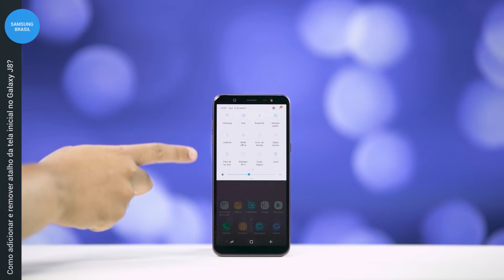Samsung | Galaxy J8 | Wi-Fi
Veja como ativar e se conectar a uma rede Wi-fi.